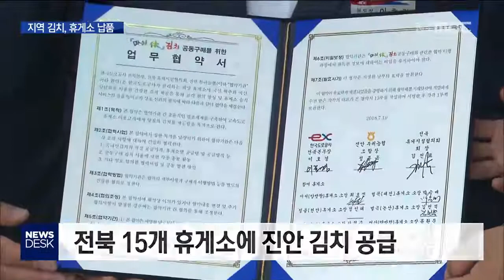[뉴스데스크] 전북 휴게소에 지역 김치 공급